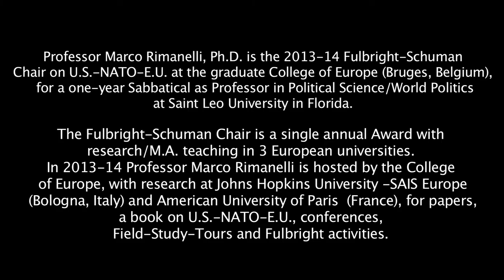U.S. Fulbright-Schuman Chair: Marco Rimanelli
Professor Marco Rimanelli, Ph.D. is the 2013-14 Fulbright-Schuman Chair on U.S.-NATO-E.U. at the graduate College of Europe (Bruges, Belgium), for a one-year Sabbatical as Professor in Political Science/World Politics at Saint Leo University in Florida.  In this video, he discusses why applied to the Fulbright-Schuman program.

The Fulbright-Schuman Chair is a single annual Award with research/M.A. teaching in 3 European universities. In 2013-14 Professor Marco Rimanelli is hosted by the College of Europe, with research at Johns Hopkins University-SAIS Europe (Bologna, Italy) and American University of Paris (France), for papers, a book on U.S.-NATO-E.U., conferences, Field-Study-Tours and Fulbright activities.